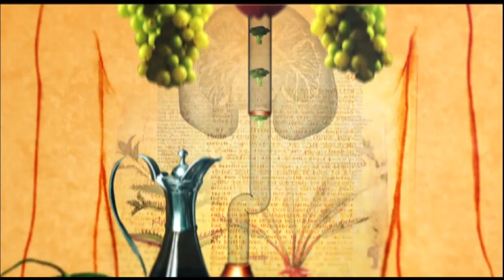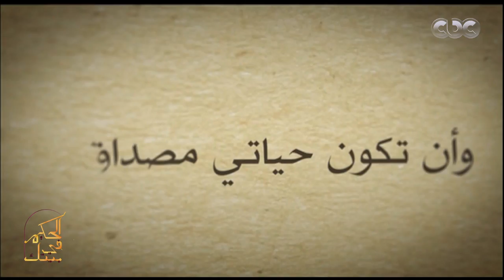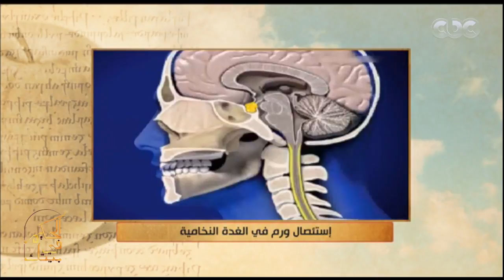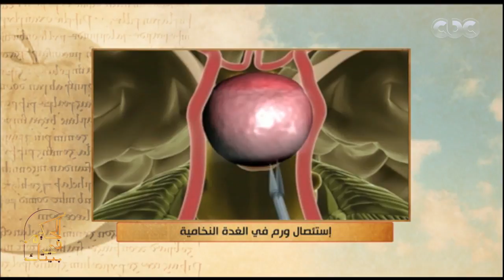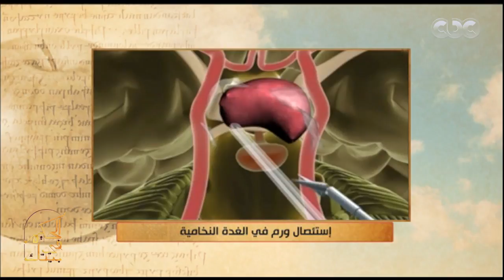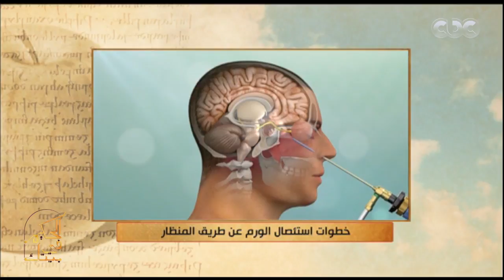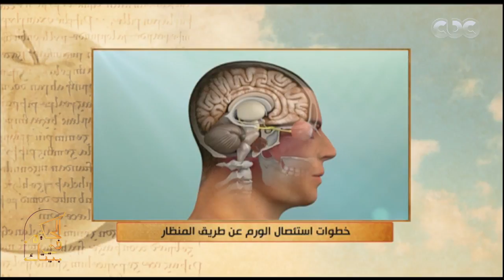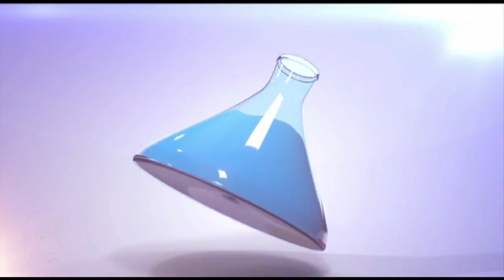الحكيم في بيتك| أسباب اللجوء الى زراعة الكبد | الحلقة الكاملة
حلقة الحكيم في بيتك |  أسباب اللجوء الى زراعة الكبد & اسباب ظهور “اورام الغدة النخامية” وابرز الاعراض | حلقة بتاريخ  28 سبتمبر 2018

ضيوف الحلقة
د.عمرو عبد العال | استاذ جراحة وزراعة الكبد بطب عين شمس
د.يسري الحميلي | استاذ جراحة المخ والاعصاب والعمود الفقري بالقصر العيني
د.اسامة عزمي | رئيس شعبة البحوث الطبية بالمركز القومي للبحوث